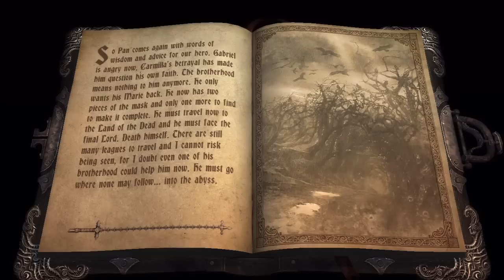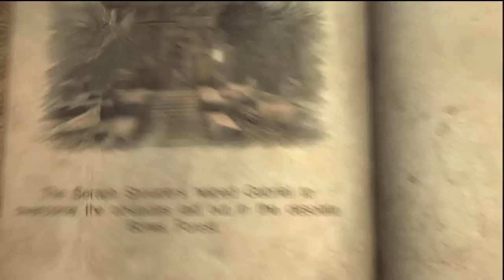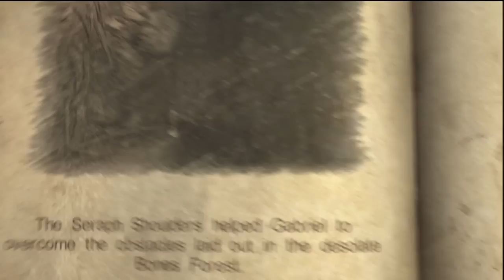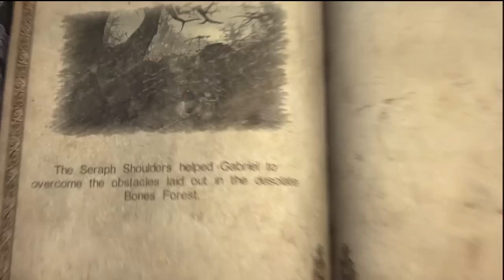Castlevania Lords of Shadow Chapter 9-1 Bones Forest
Item Locations: 1:42 - Shadow Gem (red), 1:52 - Light Gem (blue),
2:59 - Brotherhood Knight Scroll,
6:05 - Shadow Gem (red),
8:50 - Brotherhood Knight Scroll,
9:07 - Life Gem (green),
10:13 - Brotherhood Knight Scroll

Castlevania: Lords of Shadow playthrough in Paladin Mode starting fresh from a finished game in Knight mode difficulty that was done without buying any upgrades or acquiring any items except of course what the game freely gave you after finishing the game once.

I pick up every Gem, Scroll, Brotherhood Ark, & do the Trials at the same time, now in this playthrough.

Castlevania: Lords of Shadow in Paladin Difficulty Mode